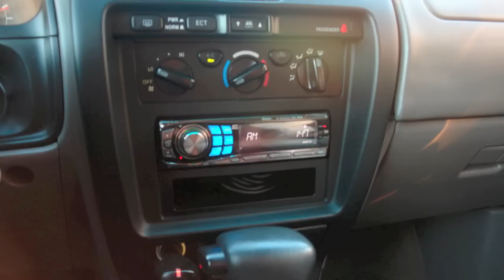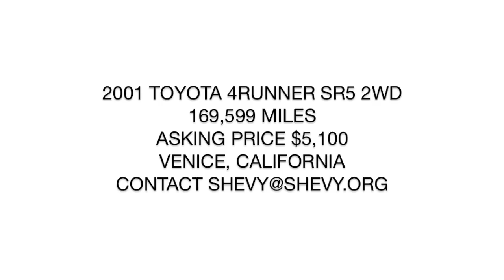SOLD | 2001 TOYOTA 4RUNNER SR5 2WD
2001 Toyota 4Runner SR5 For Sale

The Toyota 4Runner is best made mid-size SUV in world.  The year 2001 was last year before they radically changed the design and made it look bulky.  In my opinion the 2001 is the best looking year.

2001 Models received new transparent tail lights and new front grille design. The wheels were also changed to a five-spoke design rim. Also included was a new, sleeker side view mirror design.

This truck runs amazing and will continue to do so for many if you keep it maintained.  I am the second owner and have treated the care well just as the previous owner did.

The exterior isn't perfect but it looks really good.  Come by and take a look for yourself.  I am available to show the truck most days and nights.

SPECS:
• 169,599 Miles
• 3.4L V6 engine
• 2WD
• Color - Stellar Blue Pearl

KEY FEATURES:
• Alpine Stereo with iPod hook-up
• Automatic transmission
• Power retracting lifgate window
• Up to 16 cty/19 hwy mpg
• Stability control
• Traction control
• Power door locks
• Power mirrors